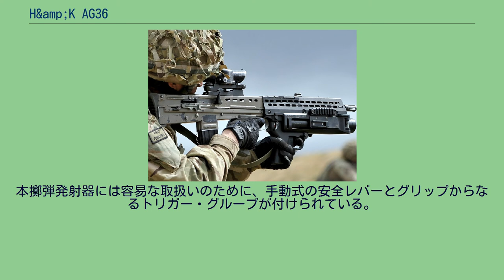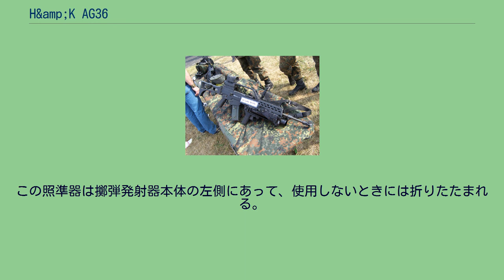H&amp;K AG36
36は同社製のG36自動小銃に由来する。